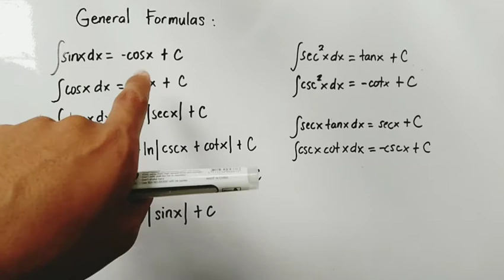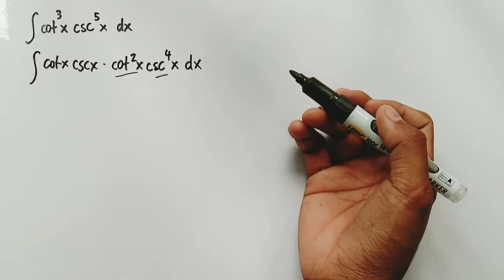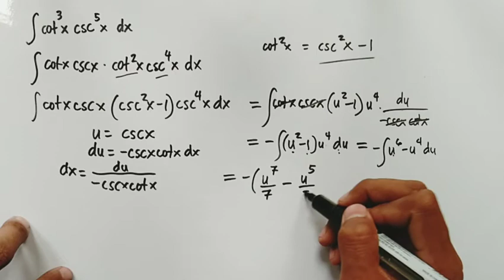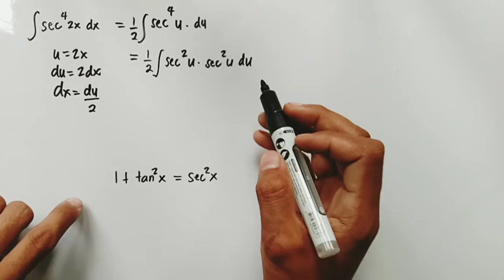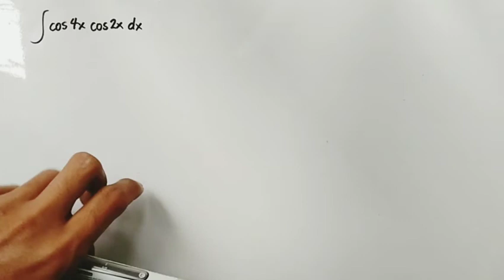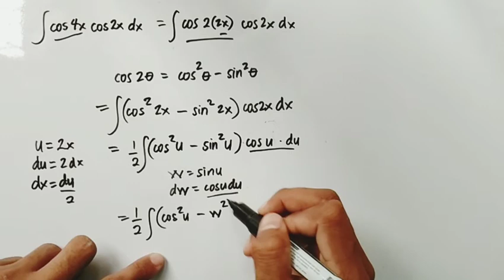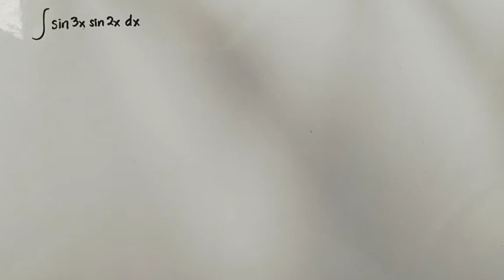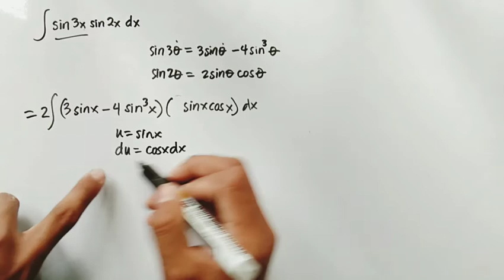How to Integrate Trigonometric Functions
In this video, we are going to solve 4 additional integral problems about integration of trigonometric functions.  In solving integral of trig functions, we will be using the trigonometric identities like pythagorean identities, double angle, triple angle identities, etc. Also we will use general formulas in integration of trig functions and I will give tips to memorize it. In addition, I will be giving another tip that is I called as "bestfriends". Sine and cosine, secant and tangent, and cotangent and cosecant are bestfriend since if the integrand is composed only of each partner, the integral is easy to integrate. So, go ahead and watch the video.